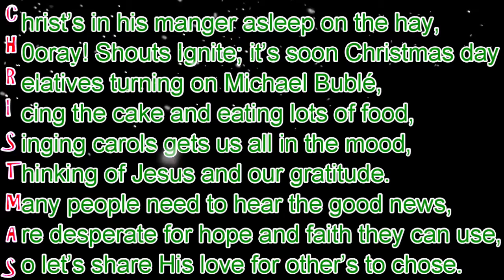Youth Christmas Poem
The poem from the youth for this years Nativity service.